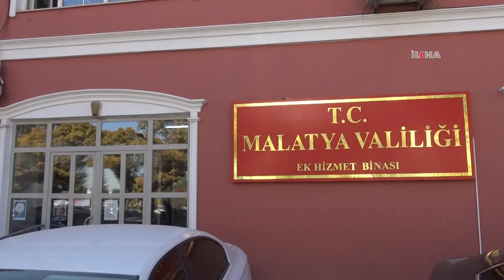Malatya'da ekim ayı asayiş çalışmaları ile ilgili bilgi verildi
Vali Seddar Yavuz, düzenlediği basın toplantısında ekim ayında yapılan asayiş ve güvenlik çalışmaları ile ilgili önemli bilgiler paylaştı.

Değerli İzleyicilerimiz;